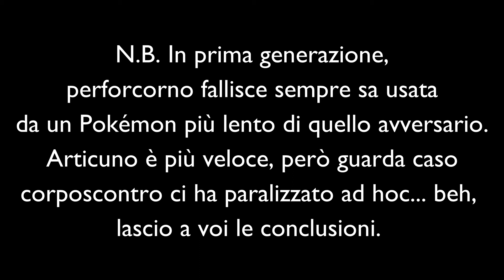Quando vuoi predictare, ma la CPU bara.